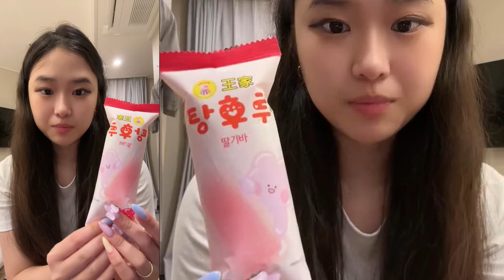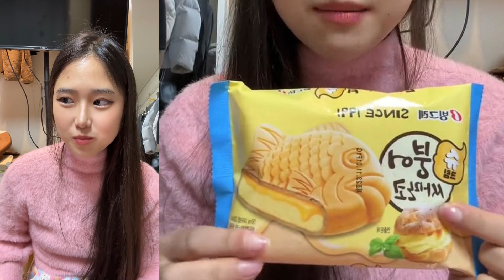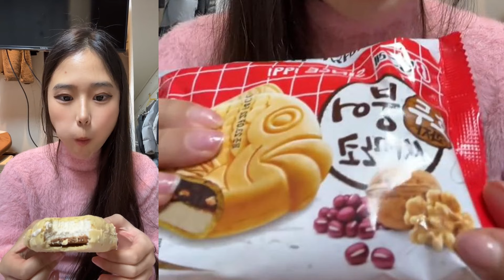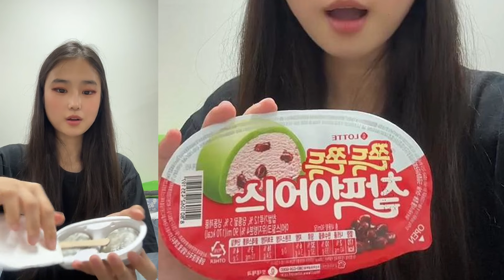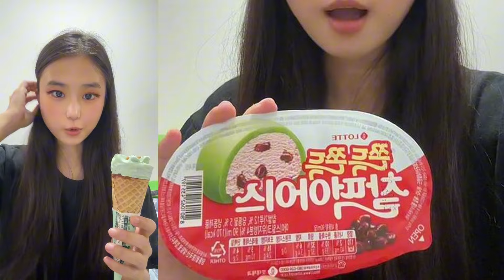Provando Sorvetes coreano. Sorvete de Peixe? - Priscila Ju